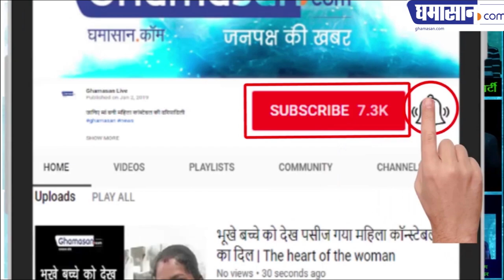विजयलक्ष्मी साधो भिड़ गई सुषमा स्वराज से | Vijaylaxmi sadho Allegation on Sushma Swaraj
सुषमा ने भी किया साधो पर पलटवार |